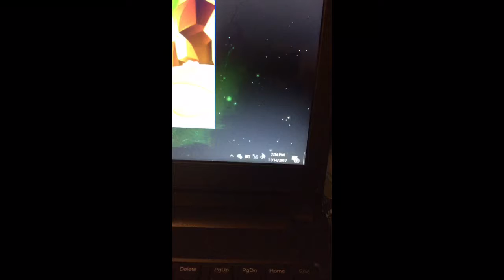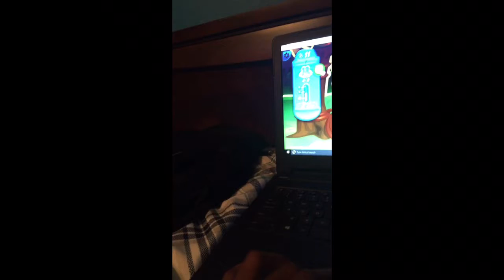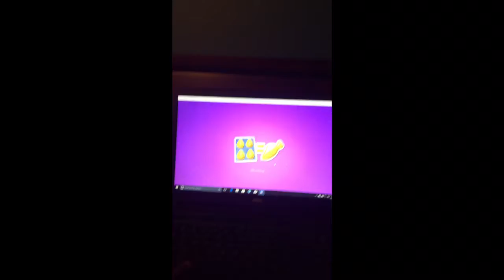Candy Crush Soda Saga #1😂😂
So I decided to play on my Laptop... but since my Wi-Fi has been down for my Laptop recently the only offline game that I have available is Candy Crush Soda Saga... Probs the last time uploading this idk

For helping me with the edits and everyday... Peace